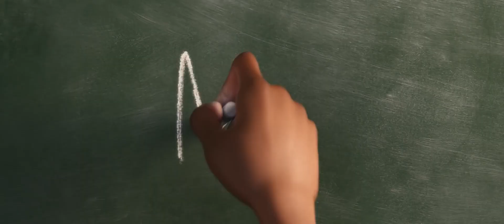Soul - 2020 - Trailer italiano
"Soul" è un film d'animazione Disney. Tutte le info su